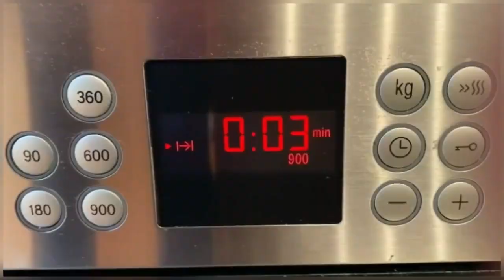COMO HACER UN BIZCOCHO DE CHOCOLATE SIN HARINA | ¡SÓLO CON 3 INGREDIENTES! | TAZI OFICIAL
En el vídeo de hoy os traigo una receta de bizococho de chocolate que os va a encantar. Es muy sencillo de preparar, no necesitáis harina y solo lleva tres ingredientes ¡os aconsejo que la hagáis! Para cualquier duda os leo en los comentarios.

INGREDIENTES:

5 Huevos
250 gr. de Queso Crema
200 gr. de Chocolate